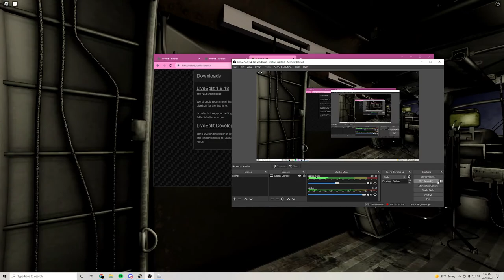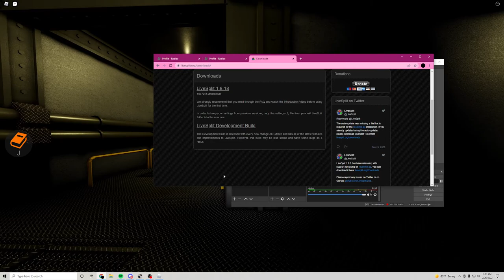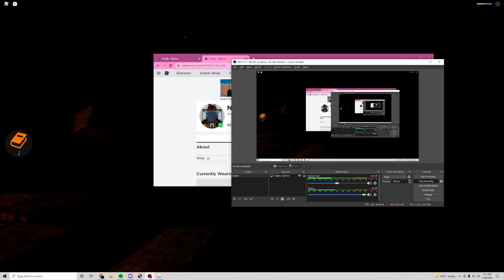Frigid Dusk Speedrun Duo 19:28.85